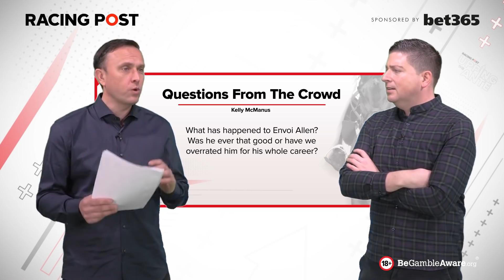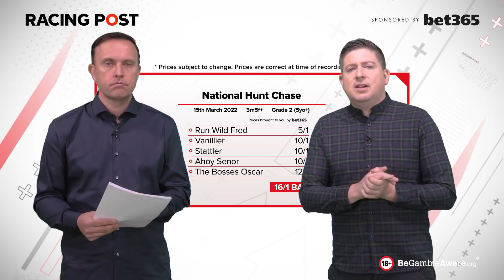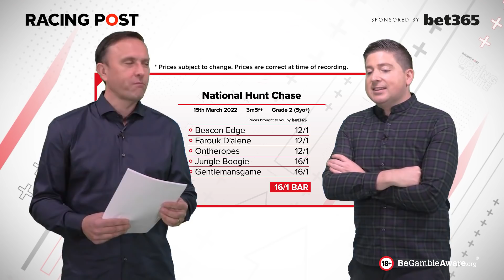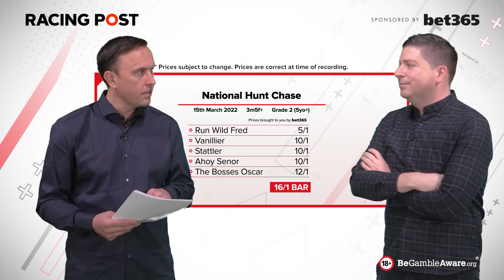Upping The Ante | Episode 5 | Cheltenham Festival 2022 Ante-Post Tips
Upping The Ante returns with bet365!

David Jennings and Gavin Lynch are back with with episode five of Upping The Ante, the Cheltenham ante-post preview show!

This week DJ has been encouraged to simmer his excitement about certain prospects, but immediately throws that plan out of the window when he labels a certain Supreme Novices’ entry a “machine”. Gavin also has his say on whether Envoi Allen is quite himself this national hunt season.

This week's Cheltenham preview race is the National Hunt Chase, the three mile sixer is packed with entries, so the boys go through the list and have advice on a couple that they’d expect to run elsewhere.

Upping The Ante will be uploaded every Tuesday until the Cheltenham Festival with their best ante-post bets, so don't ever miss an episode by SUBSCRIBING to the Racing Post YouTube page.

If you like Upping The Ante, let us know by leaving a Like or Commenting, DJ and Gavin check out all our show interaction every week, and you may even potentially be selected as one of our 'Questions From The Crowd'

0:00 Intro
01:15 Questions from the Crowd
11:24 The Week That Was
32:46 National Hunt Chase Preview
35:35 What's Happening This Week?
40:03 Upping the Stakes - Charity bet
41:05 Ante Post Tip (DJ)
44:00 Ante Post Tip (Gavin)
46:51 Ante Post Tips So Far...

18+ Gamble Responsibly